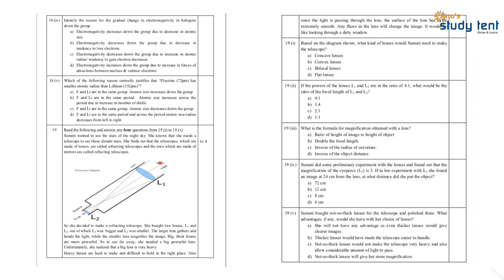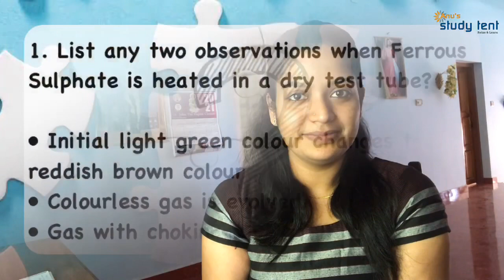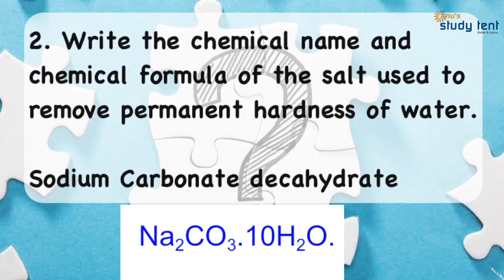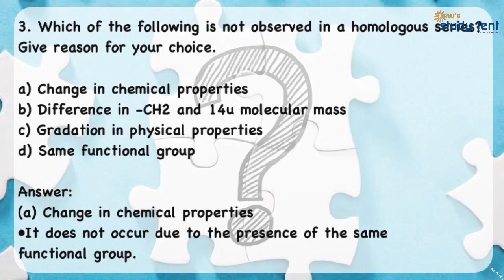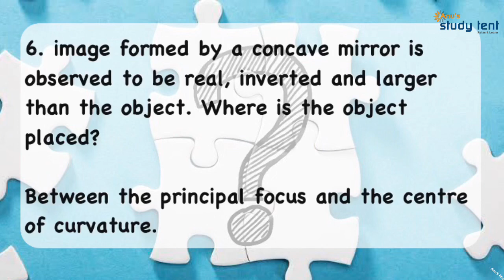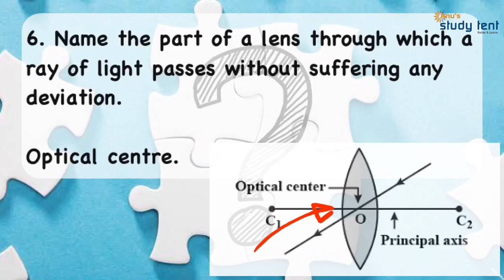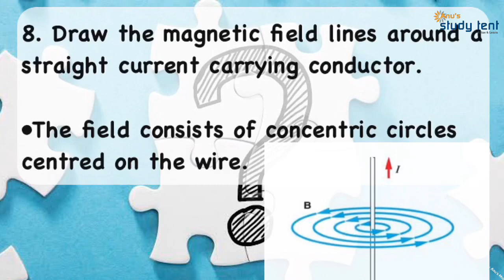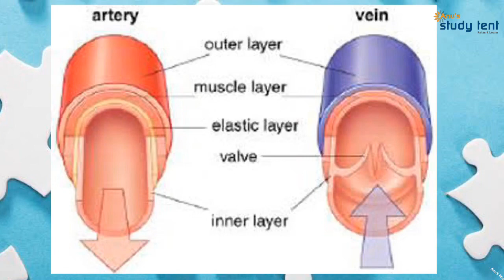Model Question Paper|CBSE Class 10 Science sample paper|2021 Science Question Paper|Malayalam-Part 1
CBSE Class 10 Science Question Paper